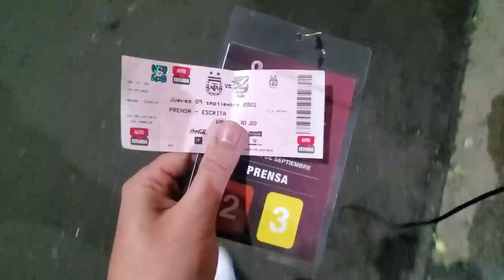ARGENTINA 3 - 0 BOLIVIA | Reacción en el Estadio | Eliminatorias Qatar 2022